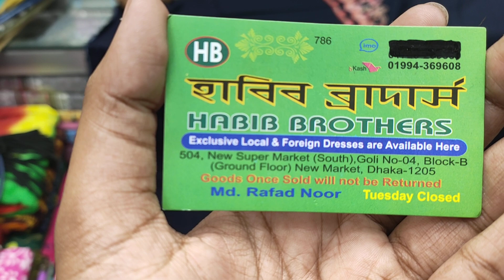ভিন্ন ডিজাইনের বাসায়/অফিসে পড়ার জন্য ডিজিটাল প্রিন্টের লোন থ্রি পিস কিনুন নিউমার্কেট থেকে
ভিন্ন ডিজাইনের বাসায়/অফিসে পড়ার জন্য ডিজিটাল প্রিন্টের লোন থ্রি পিস কিনুন নিউমার্কেট থেকে | HELP TALK